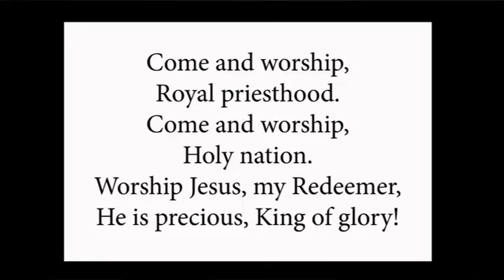A Morning Devotion - July 3